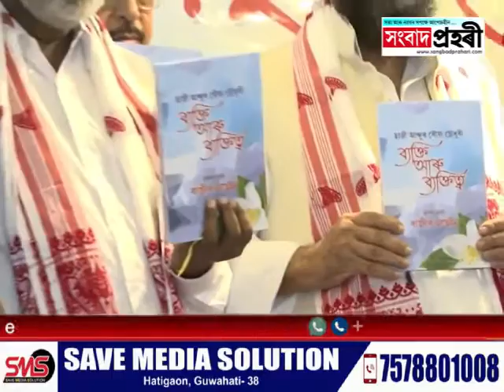প্ৰাক্তন মন্ত্ৰী আব্দুৰ ৰৌফ চৌধুৰীৰ জীৱনীমূলক গ্ৰন্থ "ব্যক্তি আৰু ব্যক্তিত্ব উন্মোচন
অসম চৰকাৰৰ প্ৰাক্তন মন্ত্ৰী তথা আন্তৰাষ্ট্ৰীয় ব্যৱসায়ী হাজী আব্দুৰ ৰৌফ চৌধুৰীৰ জীৱনীমূলক গ্ৰন্থ "ব্যক্তি আৰু ব্যক্তিত্ব" দেওবাৰে গুৱাহাটী মহানগৰ  স্থিত হোটেল গেইটৱে গ্ৰেণ্ডডিউৰ সভাগৃহত এক গাম্ভীৰ্যপূৰ্ণ অনুষ্ঠানত আনুষ্ঠানিক ভাবে উন্মোচন কৰা হয়।